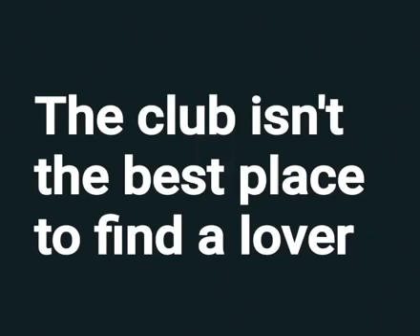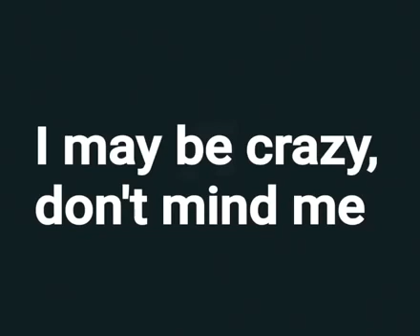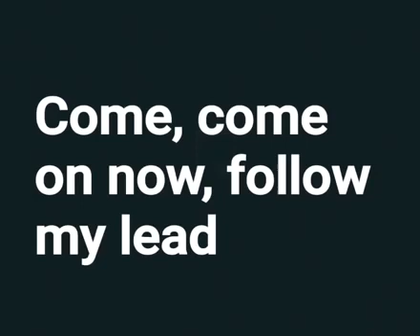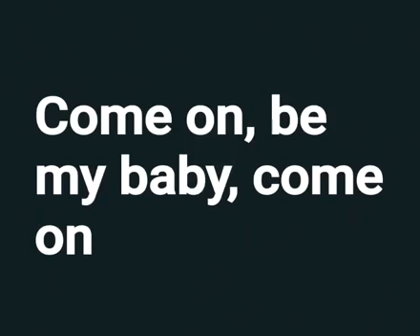Shape of you .FULL SONG WITH LYRICS WRITING.